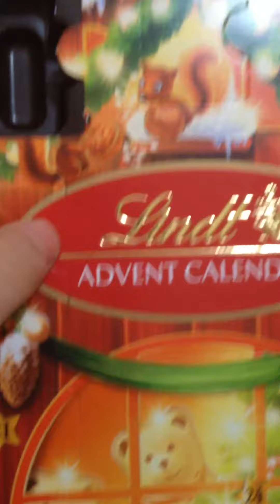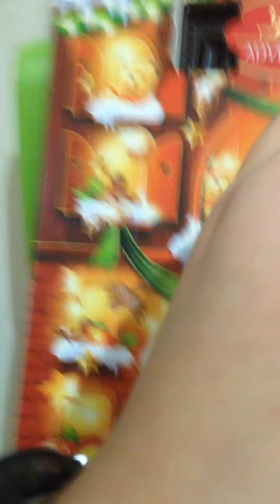02 December 2017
Chocolate advent calendar day 2